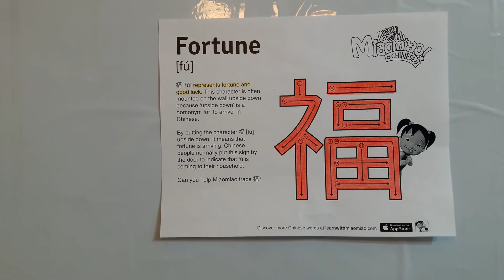Fortune in Mandarin Chinese